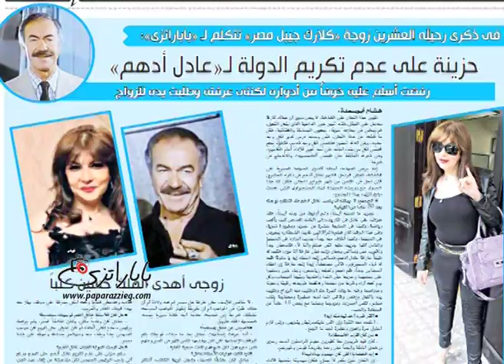نشرة أخبار "باباراتزي" الفنية مع أمل الشايب الحلقة الـ14